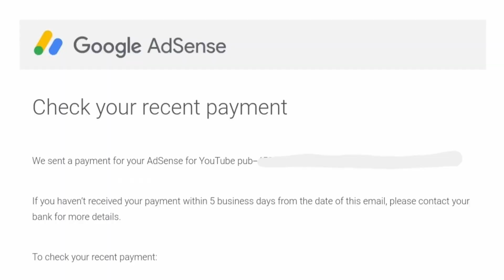ପ୍ରଥମ ଟଙ୍କା ଆସିବା ପରେ ସମସ୍ତଙ୍କୁ ଧନ୍ୟବାଦ ଏବଂ ଆଶୀର୍ବାଦ ଦେଲେ ଜେଜେମା |ବହୁତ ଖୁସି ହେଲେ | JejeMaa Handisala